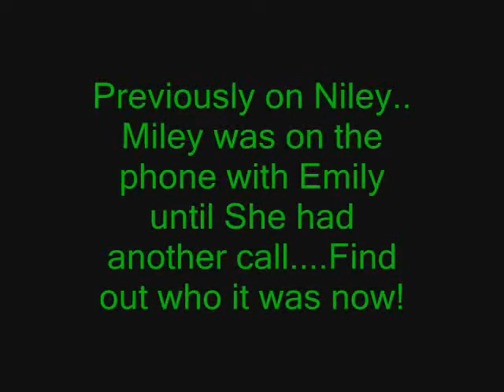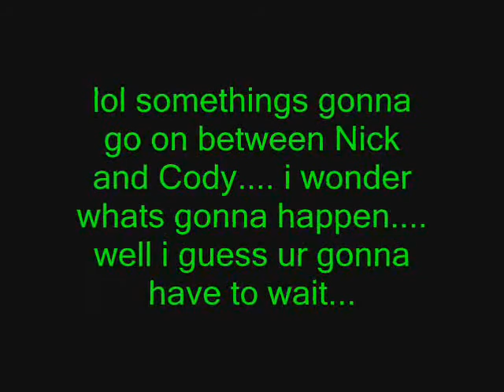Niley Episode 5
Read THIS!
more eps to come out this weekend!